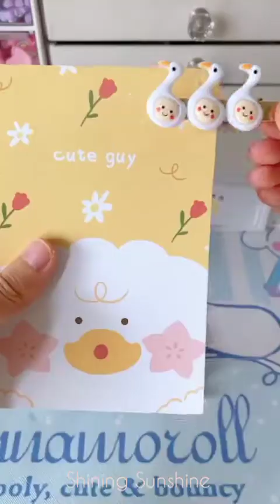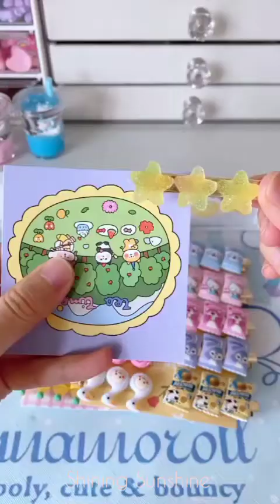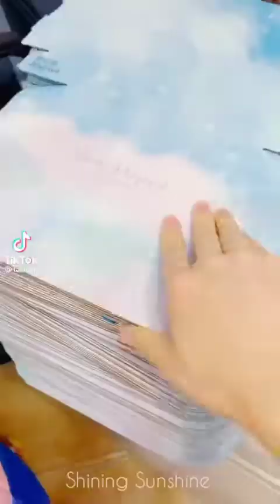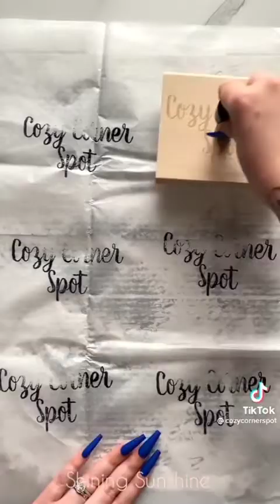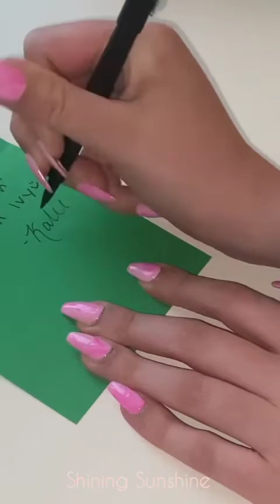Packing Random Orders Asmr 🌈